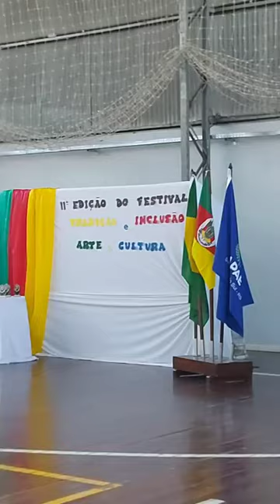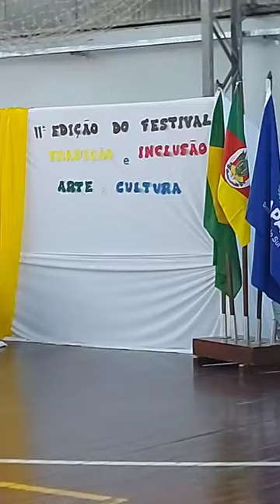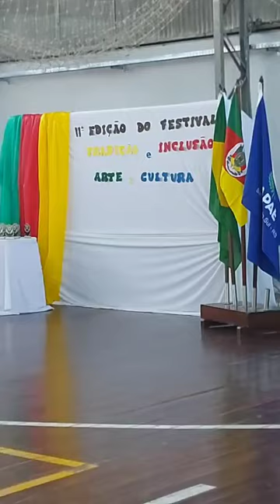FESTIVAL TRADIÇÃO& INCLUSÃO APAESCS RS 2ªEdição